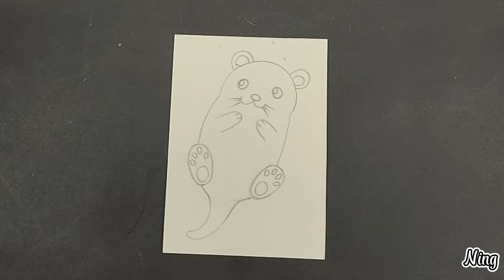An Otter | DIY With Bee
How to draw an otter.
Decorating crafts with color is something we are all too familiar with.We will introduce to you some unique ideas to make decorating items more attractive. Please follow our channel.